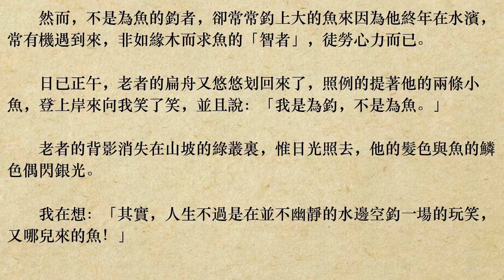《釣勝於魚》陳之藩 (粵語/廣東話) *能夠欣賞釣，而不計較魚，是會使一個人快樂，使一個團體健康，使一個社會成功的*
每天早晨我在湖邊整頓小艇，常有位銀髮的老教授蹣跚的走來。

　　「早安，」他老遠的打招呼。

　　「今天還出去划船嗎？」我問。

　　「當然，天氣真好啊，我太喜歡釣魚，可惜這湖中的魚不大。」

　　「反正你是為釣，並非為魚。」

　　「對極了，對極了。我是為釣，不是為魚。」他一邊說著，一邊登上小船，帶著他的釣具與幾本書，馬達照例不開，雙槳輕輕划破水面，悠然遠去。

　　我抬頭目送他遠去，眼前的景色，令人欲醉。好像只有華茲華斯的歌聲足以形容：

　　這一幅風光，如夢
　　山這樣清秀
　　水這樣清澄
　　山與水之間相接了
　　這山啊
　　有多高聳入雲端
　　就有多深映入水中

　　日光直射的水面，是一條銀河，其餘的湖面是一片澄碧。小舟的影子越來越遠，槳聲的起落越來越輕，這一葉扁舟終於消失在一片黎明的眩光中，我的思潮好似也沖入一靜謐的山谷裏。

　　這位老教授在哥倫比亞教書，他是賓夕法尼亞大學畢業的。因為我也在賓大上學，所以他每天總好奇的與我談幾句，好像在與我談話中，還可以尋覓到他的青春。他在哥大已教書三十年了，這幾年的暑假常到這湖邊來。每天扁舟垂釣，竟日方歸，最多能釣上一兩條二三吋長的小魚，而他的享受卻是在釣。

　　能夠欣賞釣，而不計較魚，是會使一個人快樂，使一個團體健康，使一個社會成功的。美國有許多學者，在一個學校工作，一工作就是一生，真是數十年如一日。以賓大而論，今年就要養著一百零八個退休的老教授；這些教授服務於賓大，最少的已有四分之一世紀，長些的有服務四十年的了。並不是美國人的耐性特別長，實是他們在工作本身發現出無限的趣味，感覺自己沈醉於鳥語花香，和山清水媚。至於魚竿之下是否有魚，他們反而忘了。

　　普渡大學校長郝德說：「科學的無限疆界，展開在人類面前。」每個知識的先驅者所面對的，由外人看來，好像是山窮水盡的泥穴，其實在他自己看來，卻是花繁葉滿的桃源，因而流連忘返，因而樂此不疲，都是理有固然的。

　　因為工作本身的興趣，有時使一個人至於瘋狂。賓大有位教授魏剛，是自動機械專家，因讀書入了迷，工作時間的拼命努力自不待言，即是吃飯睡覺也常常失去正軌，腦筋依然在想，不得休息。最後他實在太疲倦，想出一個特別的辦法，以休養腦筋，即鋸木頭。他家裏堆一大堆木材，每天他要把大塊鋸成小塊，把小塊鋸成更小，以資休息。偶然看來，很像瘋人院撕紙的瘋子，知識的追求的本物，竟有如是魔力。

　　當然在這種境界的人，是無法再生名利觀念的。愛因斯坦剛到普林斯敦時，主事人問他一年要多少薪俸，他說五千差不多了。一年五千元是物理系剛畢業的學生的水準，主事人說：「給你年俸五千，給別人就不好給了，請為我們著想一下，還是勉強訂年俸一萬五千元吧。」

　　其實，愛因斯坦常忘了兌取支票，正如釣魚者釣上魚來，又拋入水中一樣。他們從來就未考慮到這些瑣事。

　　科學家不僅忘了薪俸的多寡，有時即使厚祿巨利的機會到來，在他們眼中，也淡如雲煙。發明那個原子衝擊器的勞倫斯，剛一發明時，有人說，他要請求專利，要比瓦特發的財大，但他只笑了笑，好像是說有那個申請專利的工夫，還多衝擊幾種原子呢？

　　正因為有釣勝於魚的觀念作基礎，所以不會產生向上爬的習慣，也不會產生學而優則仕的風氣，每一個學者一旦發現了自己的興趣所在，一直將此興趣帶到墳墓裏，發明小兒麻痹症預防針的沙克，最近對人說：「我所確知的是：科學家不是政治家。我不是明星，讓我回到實驗室去。」

　　然而，不是為魚的釣者，卻常常釣上大的魚來因為他終年在水濱，常有機遇到來，非如緣木而求魚的「智者」，徒勞心力而已。

　　日已正午，老者的扁舟又悠悠划回來了，照例的提著他的兩條小魚，登上岸來向我笑了笑，並且說：「我是為釣，不是為魚。」

　　老者的背影消失在山坡的綠叢裏，惟日光照去，他的髮色與魚的鱗色偶閃銀光。

　　我在想：「其實，人生不過是在並不幽靜的水邊空釣一場的玩笑，又哪兒來的魚！」